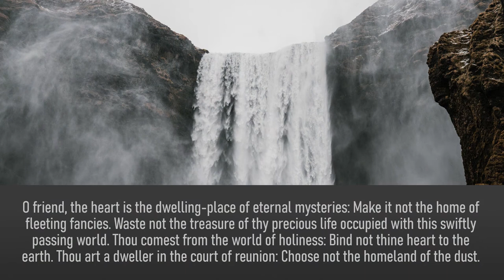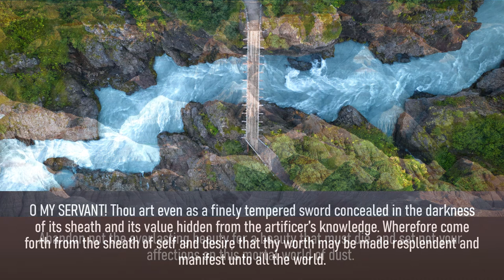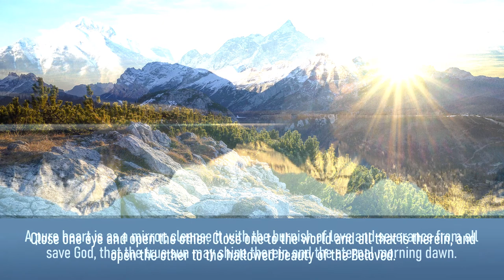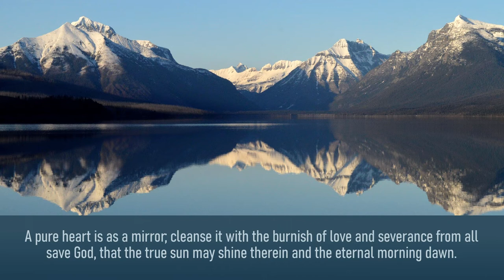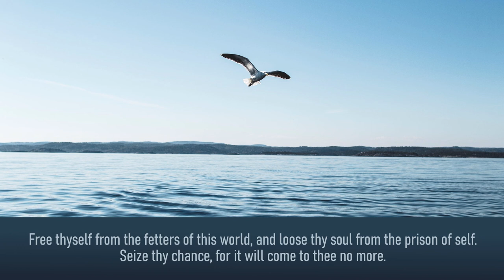Baha'i Meditation: The Heart is the Dwelling-place of Eternal Mysteries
These passages from the Writings of Baháʼu'lláh emphasize the great wealth of spiritual capacity that each of us possess. We are urged not to waste this treasure, but to make the most of the opportunity this life affords us to attain our true spiritual destiny.

"O friend, the heart is the dwelling-place of eternal mysteries: Make it not the home of fleeting fancies. Waste not the treasure of thy precious life occupied with this swiftly passing world. Thou comest from the world of holiness: Bind not thine heart to the earth. Thou art a dweller in the court of reunion: Choose not the homeland of the dust."

"Abandon not the everlasting beauty for a beauty that must die, and set not your affections on this mortal world of dust."

"O MY SERVANT! Thou art even as a finely tempered sword concealed in the darkness of its sheath and its value hidden from the artificer’s knowledge. Wherefore come forth from the sheath of self and desire that thy worth may be made resplendent and manifest unto all the world."

"Close one eye and open the other. Close one to the world and all that is therein, and open the other to the hallowed beauty of the Beloved."

"A pure heart is as a mirror; cleanse it with the burnish of love and severance from all save God, that the true sun may shine therein and the eternal morning dawn."

"Free thyself from the fetters of this world, and loose thy soul from the prison of self. Seize thy chance, for it will come to thee no more."

Special thanks to those who shared the photos used in this video. Photo credits: